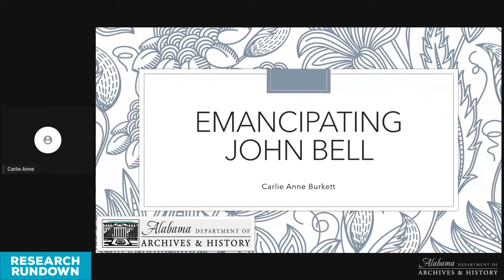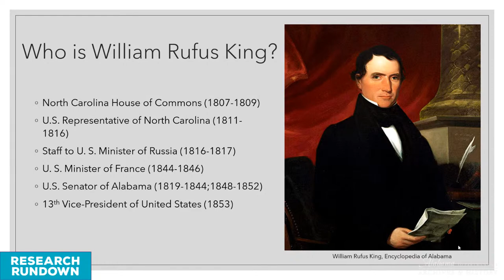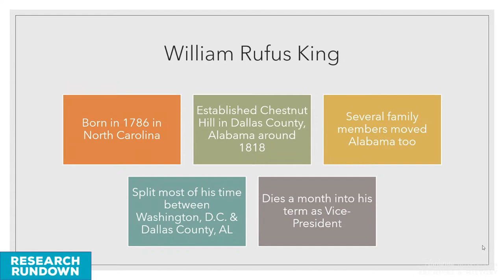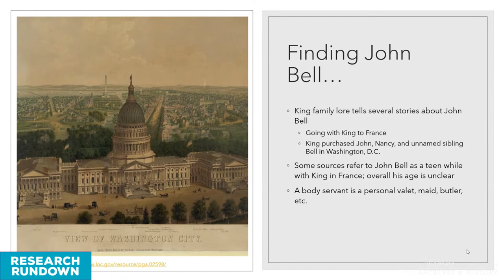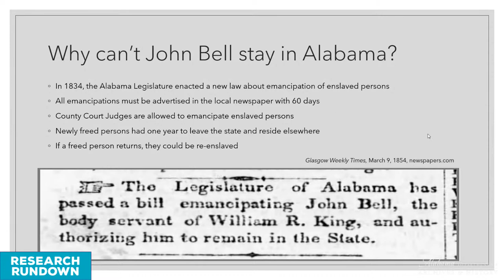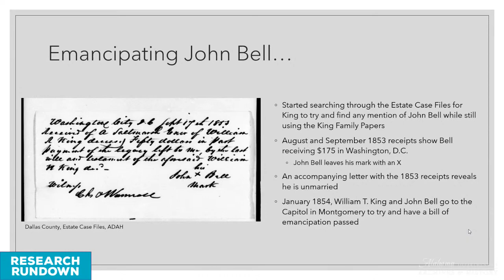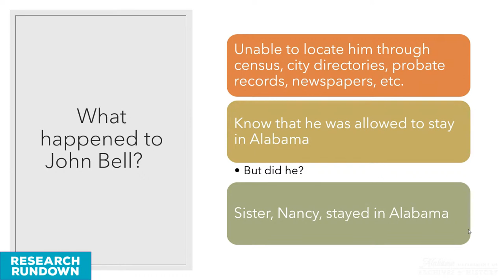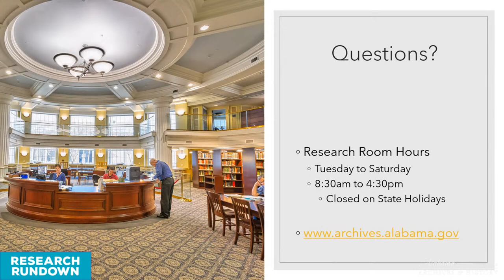Copy of Research Rundown: The Emancipation of John Bell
Join us today online at noon for Research Rundown!

John Bell was an enslaved man and long-time body servant of Alabama politician and U.S. Vice-President William Rufus King. Based on research that began several years ago, ADAH Reference Archivist Carlie Anne Burkett will discuss how she discovered records about Bell and how challenging it can be to research those who were enslaved. She will share what she has learned about Bell's life and the events that led to his emancipation.

Research Rundown: Alabama History and Genealogy How-To is monthly online tutorial series on genealogical and archival research. The program is presented the first Monday of every month from September to May. It streams live on the ADAH's Facebook and YouTube channel. Past programs are available to watch anytime on YouTube.